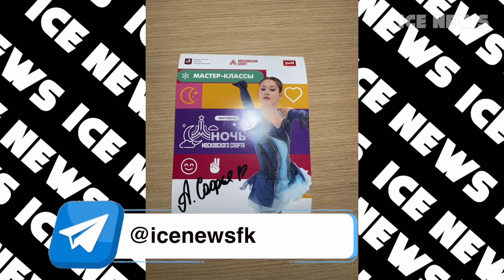УШЛА от Плющенко! Трусова Показала Всем. Самоделкина у Арутюняна. Валиева вне спорта.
Александра Трусова показала новую произвольную программу. Камила Валиена о том как она живет в не спорта. Медведева живет с парнем.